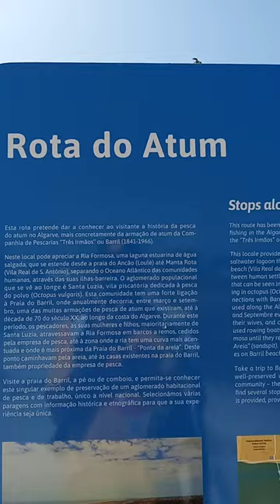MAUMAU PORTUGAL- OLHÃO, ALGARVE, 25/6/23- Video 09